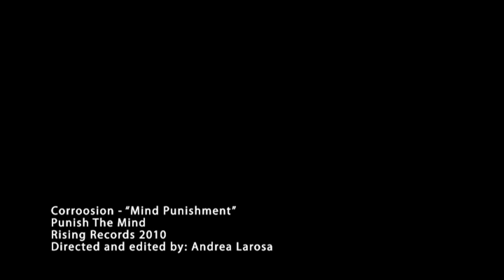Corroosion - "Mind Punishment" Corroosion Music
Like this video? Come see hundreds more at KrankTV.com! - the Net's biggest home for metal, death, grind, thrash, rapcore, heavy and hard rock music videos!

New album Dirt Awareness in stores February 27, 2012!